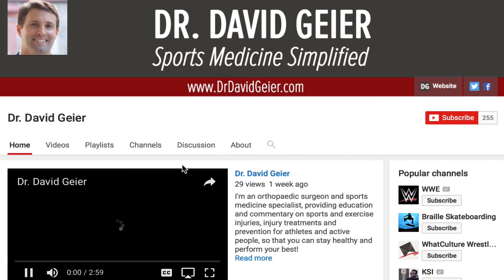Should I worry about my kneecap popping out?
When you suffer what you think is a minor injury, like a dislocated kneecap, when should you see a doctor? Are you at risk for causing more damage? In this week’s Ask Dr. Geier video, I answer that question from a reader who feels she suffered a patellar dislocation.

When it comes to a knee injury, there is no one-size-fits-all answer. But if you take a moment to tell me about your situation, I can give you the #1 thing you need to do next to overcome your knee injury, designed specifically for YOU (absolutely free). Click the link above!

Click the link above for more information about patellar dislocations and other resources for sports and exercise injuries.

Katie asks:

My kneecap popped out and back in, just about that fast last night. It was painful, but not so much that I stopped playing volleyball. It’s a little sore today, and I’m supposed to play again this afternoon. Will it cause additional damage to play through the MINOR pain? And is that something that is serious enough that I should go see a doctor?

Generally, I think it can always be a good idea to see a doctor is you aren’t sure if your knee injury is serious. Often if the symptoms are mild, many people can return to exercise or playing sports and see how it goes over the next few days. If they can’t do it as well as they would like, they can see a doctor to find out what the injury is.

Some injuries, like patellar dislocations, can cause problems that last for more than a few days, or even become repeated problems. In this video, I discuss some of the signs and symptoms to watch for and how a patient can recover from one of these injuries as quickly as possible.